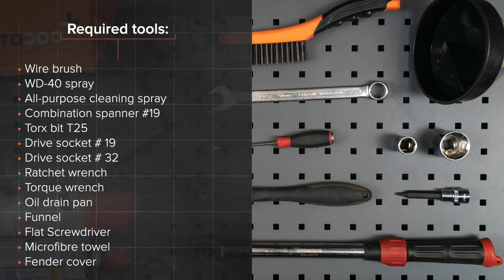Hvordan bytte oljefilter og motorolje der på VW TOURAN 1 (1T1, 1T2) [AUTODOC-VIDEOLEKSJONER]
Hvordan bytte oljefilter og motorolje på VW TOURAN 1 (1T1, 1T2) 2.0 MPV 05.2010–05.2015 [AUTODOC-VIDEOLEKSJONER]

Oljefilter og motorolje for kjøretøyet AUDI A3 Convertible (8P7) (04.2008–05.2013) / SEAT Altea (5P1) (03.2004–...) / SEAT Leon II Hatchback (1P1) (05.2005–12.2012) / VW Touran I (1T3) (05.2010–05.2015) / VW Golf V (1K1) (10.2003–02.2009) bør som regel erstattes i én og samme prosedyre. Det er imidlertid noen små forskjeller, på grunn av spesifikke egenskaper ved kjøretøyets design.

utm_source=YouTube&utm_medium=description&utm_campaign=2314_ersatz2

Alle video- og PDF-veiledninger om utskifting av deler i VW TOURAN: last ned og se på AUTODOC CLUB

🛠️ Verktøyene du trenger for å erstatte oljefilter og motorolje:
- stålbørste
- WD-40 spray
- universal rengjøringsspray
- skrallenøkkel
- momentnøkkel
- kar til oljeskift
- trakt
- flat skrutrekker
- skjermtrekk